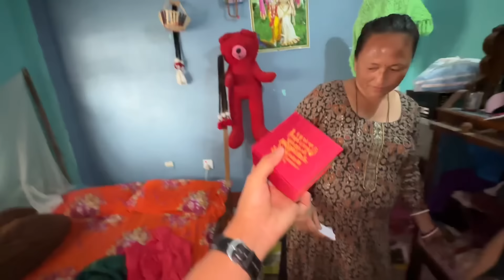Surprise gift 🎁 dedai mom lai special day🥰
hello guys, I am Pridev Joshi  Hello guys I am pridev Joshi. I am local Comedy Content Creator.i hope you all are entertaining on my channel.
a

CsDDRl0vYJY/

my device: 14 pro max+ gopro hero 10

my setup: 14 pro max+ gopro hero 10

prodevjos